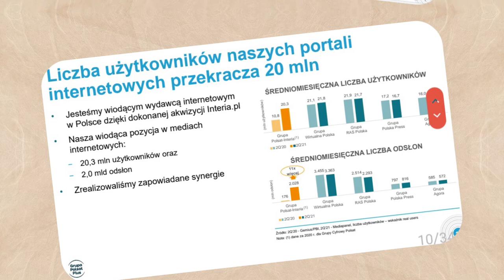Grupa Polsat Plus podsumowuje II kwartał 2021 r. - prezentacja (fragment)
Grupa Polsat Plus świadczyła na koniec II kwartału łącznie ponad 18 mln usług telewizji, Internetu i telefonii komórkowej, a w II kwartale zanotowała 10% wzrost przychodów do blisko 3,2 mld zł – wynika z najnowszych danych podsumowujących II kwartał 2021 roku.